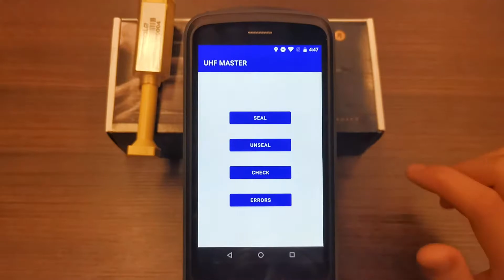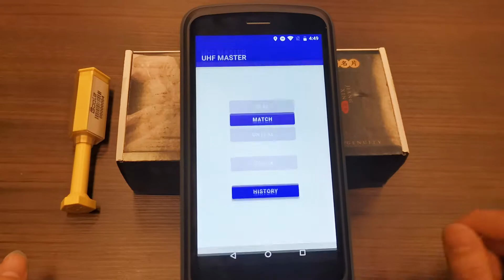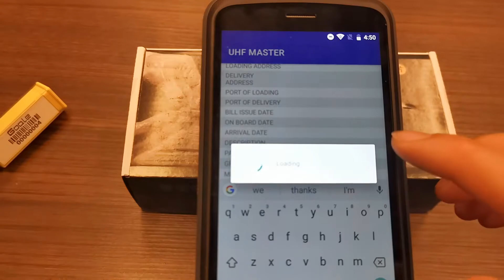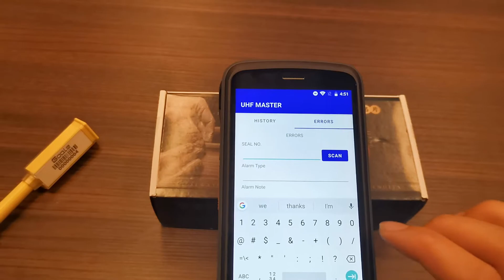UHF MASTER APP OPERATION, UHF RFID BOLT SEAL APP, RFID BOLT SEAL